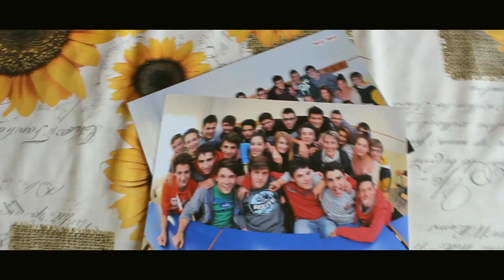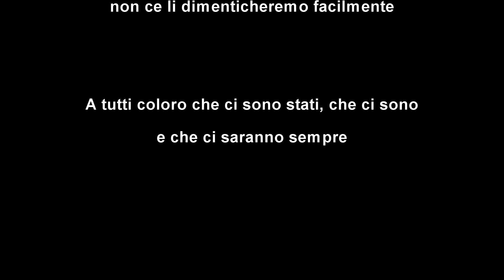Le mie superiori - Momenti migliori & divertenti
☟☟☟ LEGGI-IMPORTANTE ☟☟☟
Alla mia classe 5 AVE ed a tutta la sezione , composta da vecchie e nuove amicizie consolidate nel tempo. In questo video ho avuto l'intento di racchiudere tutti i nostri migliori momenti per non dimenticare mai cosa siamo stati e cosa di buono abbiamo fatto. Spero che il montaggio sia di vostro gradimento e a tutti voi miei compagni d'avventure grazie di tutto !  ALWAYS STAY STRONG !